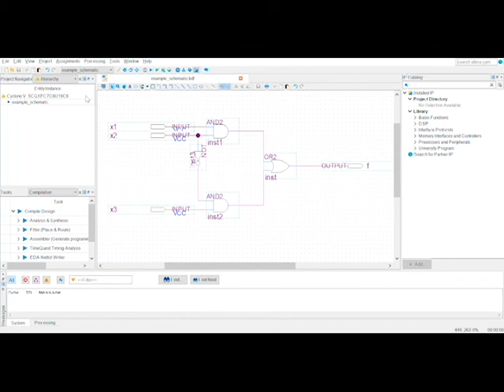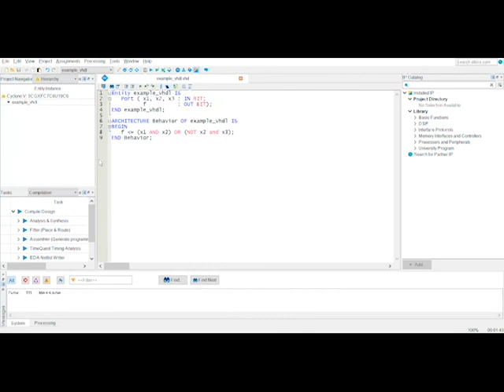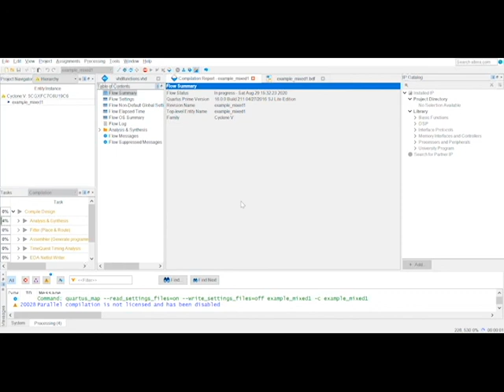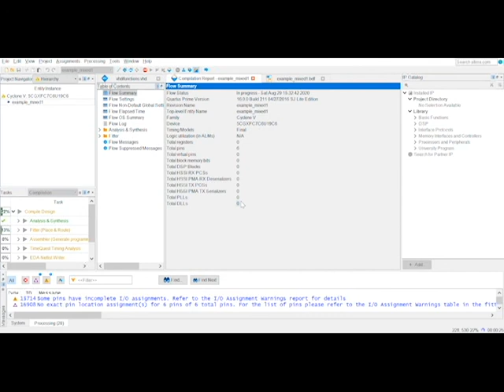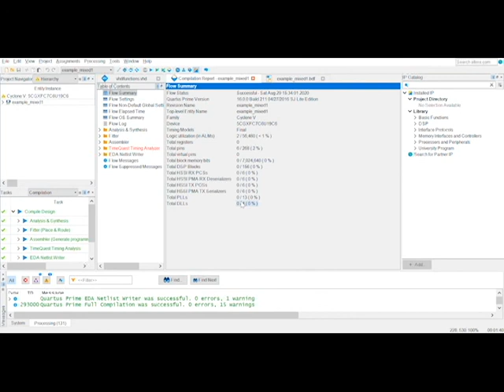ECE 380 LAB 01 Demo Video